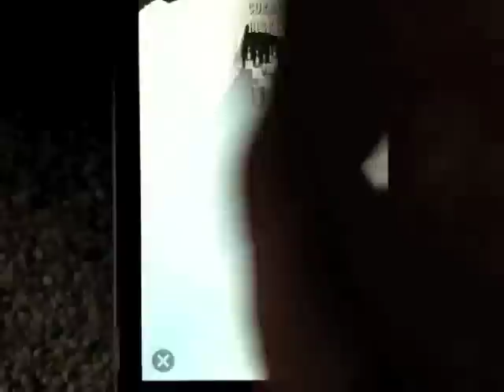Obstacle Alley Gameplay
Trailer showing hands on gameplay for the iPhone and iPod Touch game Obstacle Alley.